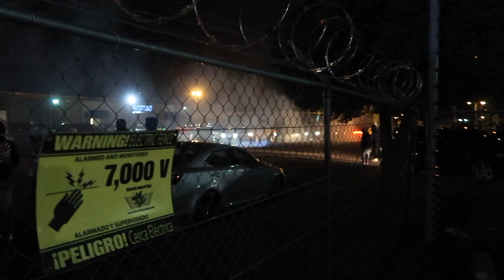DEMONOLOGY & TJ MILLIONAIRE MENTOR SURPRISE RELL TO REAL AT CAR SHOW! YOUTUBER CALLOUT 2020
This episode goes CRAZYYYYY! This car meet gets shutdown, but not by police. Crazy whips only! DEMONOLOGY, TJ THE MILLIONAIRE MENTOR, & MOD 2 FAME SURPRISE RELL TO REAL AT HIS CAR SHOW!

Major Youtuber Callout happens in Memphis this Halloween Weekend! First Rell To Real has the craziest car meet. Stunna Reese comes to Memphis for this car meet as well as Mod2Fame, TJ the Millionaire Mentor, and Demonolgy while Rell To Real turns up the Memphis car scene with nustang and mopar burouts. Rell To Real's wrap is way more crazy in person! With the race coming up tomorrow, who thinks Demonology wins the race? I think he will!

Big shoutouts again to Rell To Real, Demonlogy, Tj The Millionaire Mentor & Mod2fame.

Beat Produced by: nostALgia